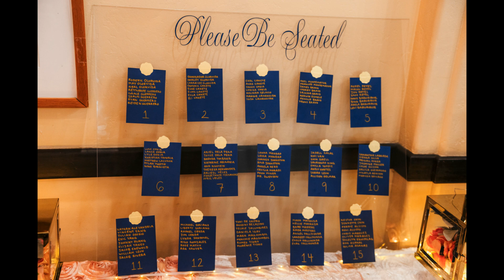Bella's 18th Birthday Debut at Admiral Baker Clubhouse July 2024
As the photographer of Isabella's 18th birthday celebration at Admiral Baker Clubhouse, I had the privilege of capturing a momentous occasion that seamlessly blended elegance with joy. From the moment I arrived, the setting was both enchanting and sophisticated, and I knew this was going to be a memorable event.